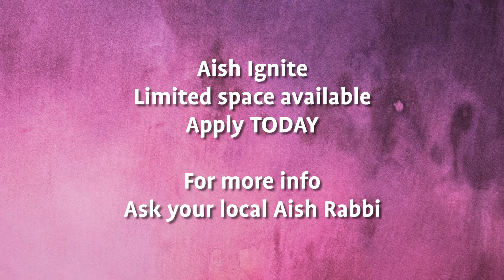The Aish Ignite Trip to Israel